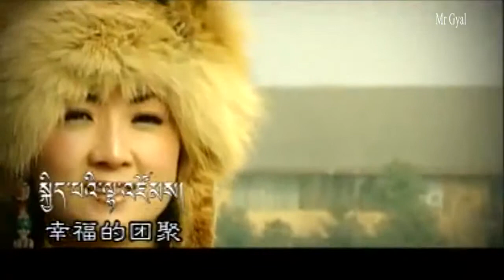tseten dolma tibet song jampa dolma yo